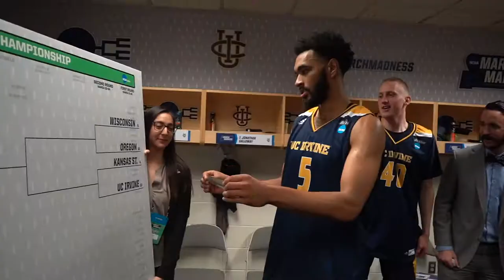UCI Men's Basketball || 2018-19 Season Highlights